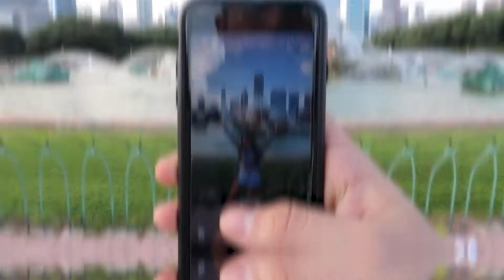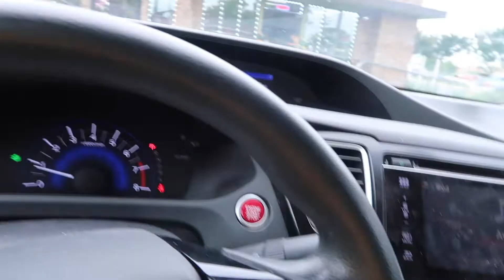WE SAID GOODBYE !!!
Happy Wednesday!

I know I didn't get a chance to upload last week but that's okay because here's the video I had for you guys! I hope you enjoy unfortunately my other half has left our side, buut maybe sometime soon there will be a new adventure for us!!! I miss and love you jack I hope you stay happy we miss you soo much already, Lastly HAPPY MOTHERS DAY I'm super late but I hope all the momma's in the world are loved and cherish on a daily you are such hero's on a daily, we love all the mom's in the world. I love you momma & I hope you loved the little gift we made!